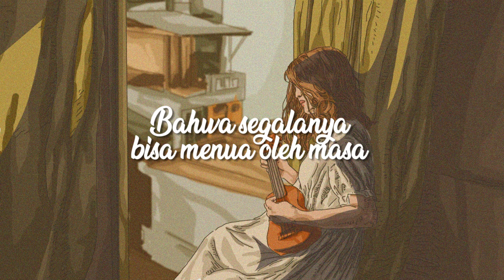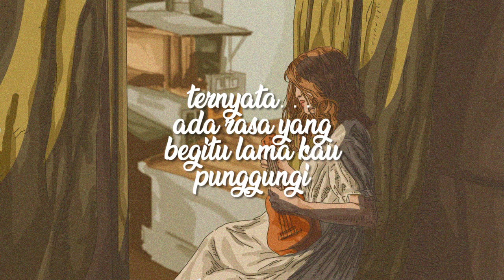Teruntuk Hati yang tak Kunjung Mengerti - Puisi karya Yuma Tirana Tamimi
Kini Kopi Sajak memberikan peluang bagi publik yang ingin membacakan puisi untuk dijadikan konten Kopi Sajak yang akan di upload di YouTube dan Instagram akun Kopi Sajak. Tentunya tetap dengan diiringi oleh animasi.
untuk informasi lebih lanjut, pelajari syarat dan ketentuannya di

Judul Puisi:  Teruntuk Hati yang tak Kunjung Mengerti
Puisi Karya :  Yuma Tirana Tamimi
Pembacaan Puisi : Yuma Tirana Tamimi
Visual Animation : Muhamad Maksugi
Software Editing : Adobe Photoshop dan Adobe Premiere